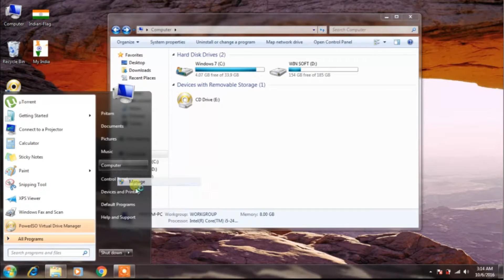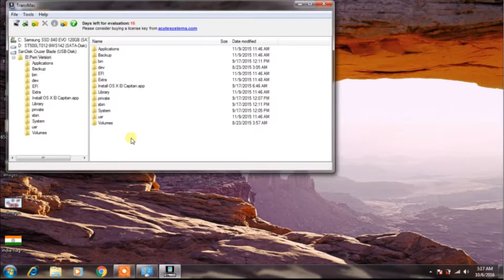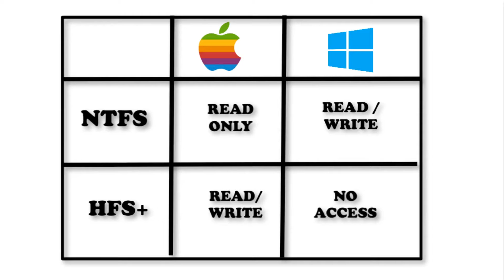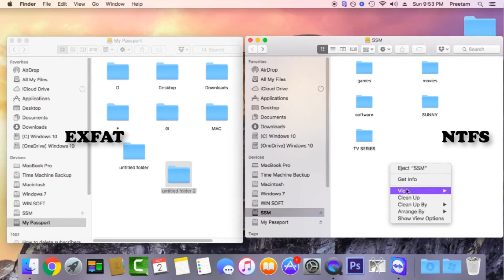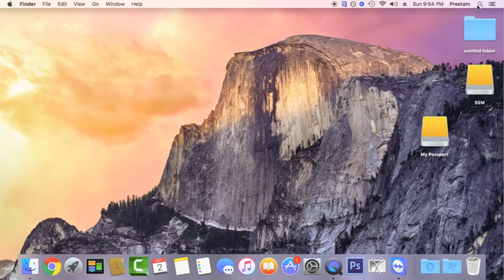How to format hard drive for Apple & Windows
This video demonstrates the process of formatting an external hard drive to make it compatible with both Windows and Macintosh operating systems. The main difference between the two is the file system they use. Windows uses the NTFS (New Technology File System) while Macintosh uses HFS+ (Hierarchical File System Plus).

In the video, a brief explanation is given about the file systems used by both operating systems. It is important to note that while Windows can read HFS+ file systems, it cannot write to them. Similarly, Macintosh can read NTFS file systems, but cannot write to them. This means that if you want to use the same external hard drive on both Windows and Macintosh, you will need to format it to a file system that is compatible with both operating systems.

One such file system that supports read-write access on both Windows and Macintosh is exFAT (Extensible File Allocation Table). This file system is a proprietary file system developed by Microsoft, and is supported by both Windows and Macintosh. The video also explains the process of formatting an external hard drive to exFAT file system, which will enable you to use the same external hard drive on both Windows and Macintosh operating systems.